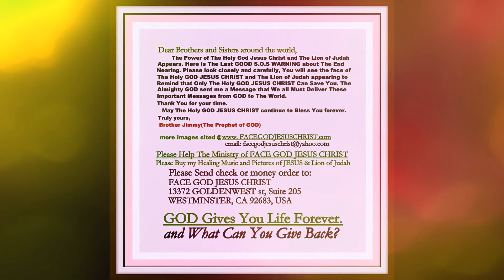BAO CAO KHAN CAP: ANH HUNG CHIEN SI TRAN VONG LANH DAO CUU VIET NAM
CHIEN SI TRAN VONG CO PHEP LA LANH DAO CUU VIET NAM, ANH HUNG CHIEN SI TRAN VONG LANH DAO CUU VIET NAM 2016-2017, Xem them chi tiec @ FACEGODJESUSCHRIST.COM